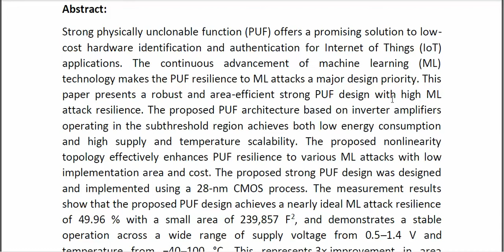A Robust Area Efficient Physically Unclonable Function With High Machine Learning Attack Resilience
* Complete Source Code
* Complete Documentation
* Complete Presentation Slides
* Flow Diagram
* Database File
* Screenshots
* Execution Procedure
* Readme File
* Video Tutorials
* Supporting Softwares
Support Specialization
* 24/7 Support
* Ticketing System
* Voice Conference
* Video On Demand
* Remote Connectivity
* Document Customization